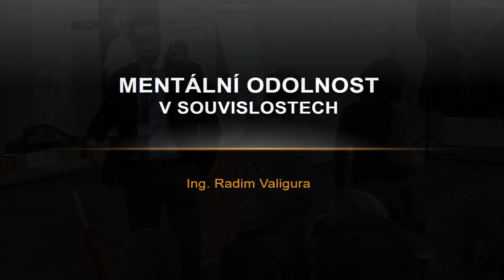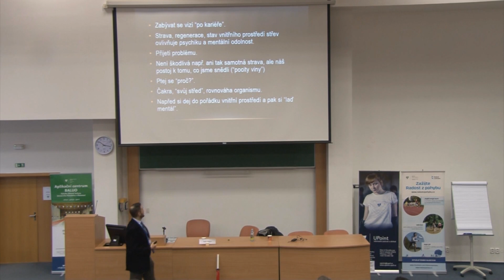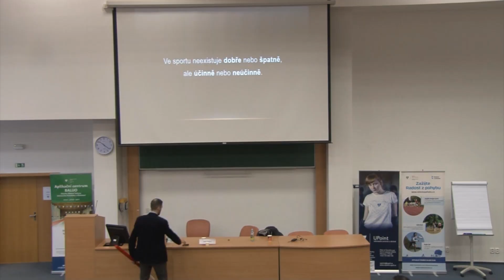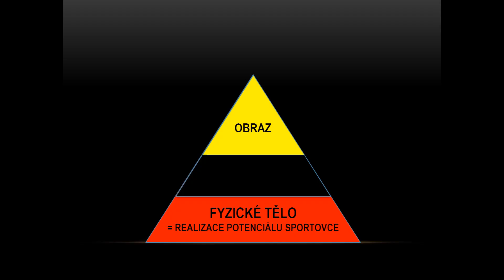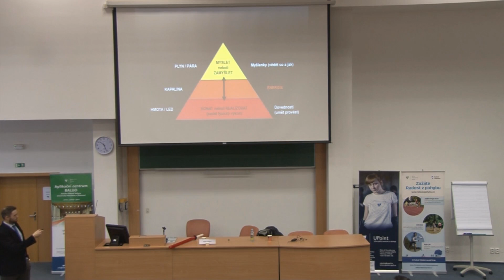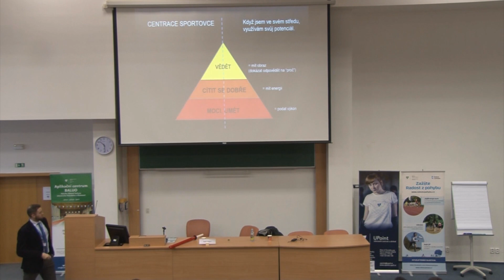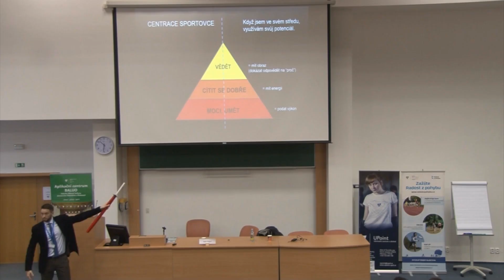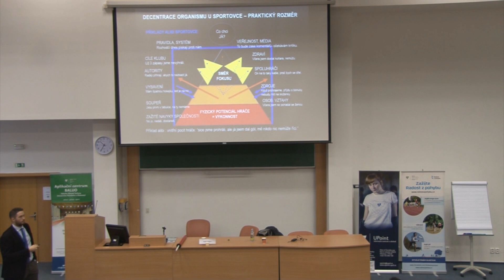Mentální odolnost v souvislostech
Přednáška Ing. Radima Valigury z konference Psychologie sportu v praxi s podtitulem "Sportovní psycholog, nebo mentální kouč? Aneb když dva dělají totéž, není to vždy totéž".